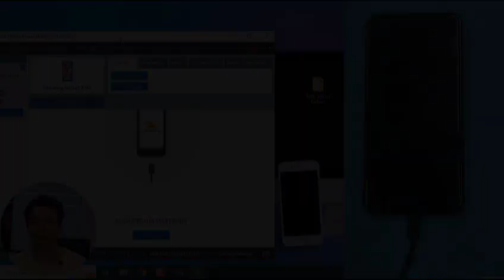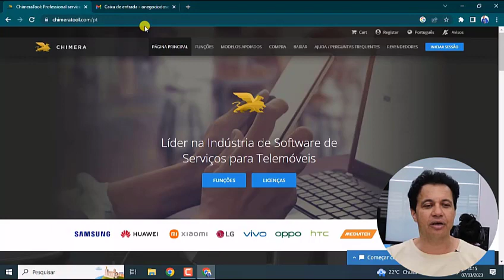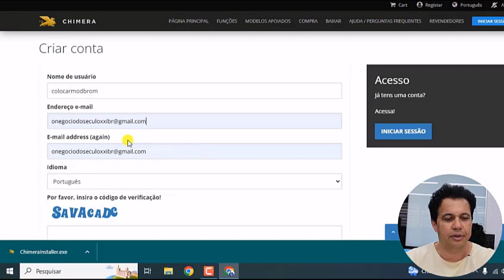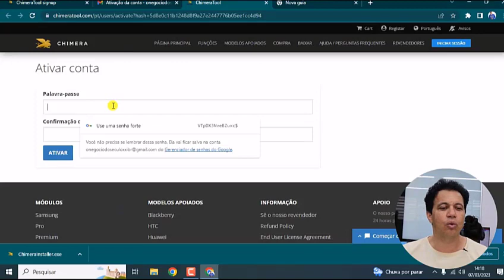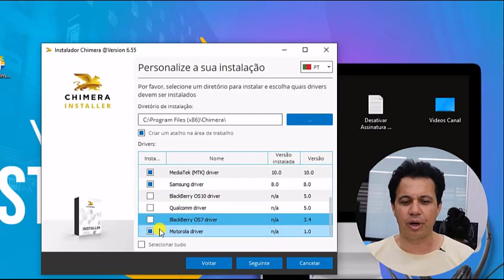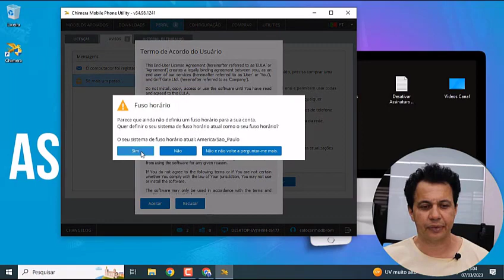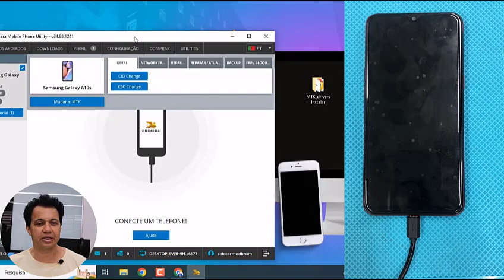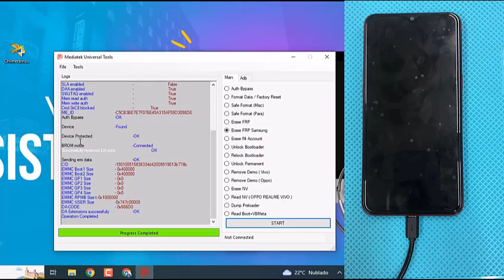Como Remover Conta Google A10S Modo BROM + Registro de Chimera🆕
Coloque seus aparelhos Mediatek em modo BROM para poder tirar conta google e conta mi

⚠️ ISENÇÃO DE RESPONSABILIDADE:
📞 Fale Comigo e Tire Suas Dúvidas:‍